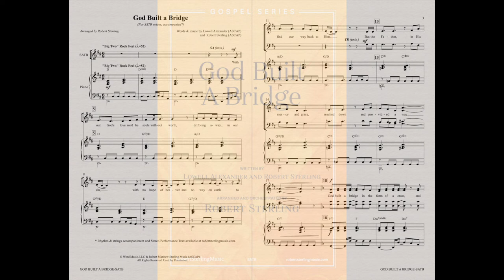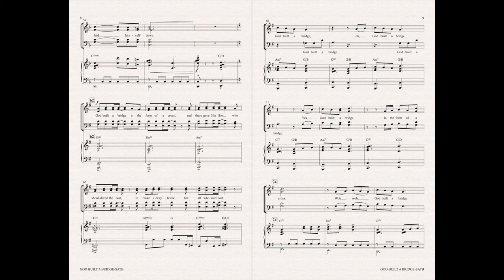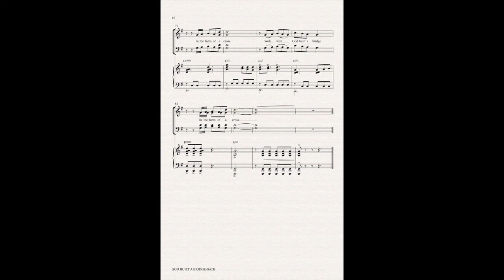God Built a Bridge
A mid-tempo acoustic rock song, in 6/8, celebrating the ultimate bridge from God to man - the cross. The choral vocals are very accessible and won't require hours of rehearsal to master.

Written by Lowell alexander & Robert Sterling
© Word Music & Robert Matthew Sterling Music